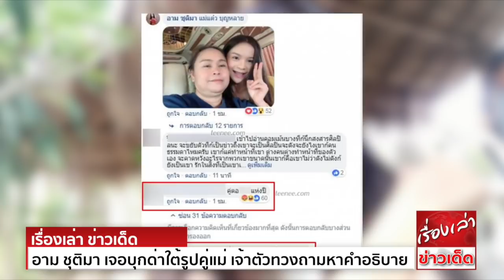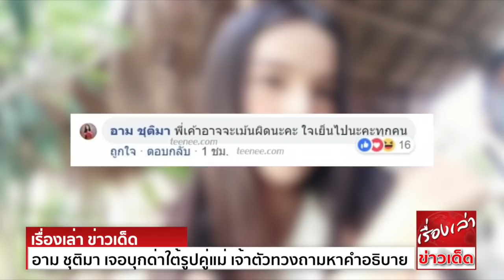ชักจะเกินไปละ อาม ชุติมา เจอบุกด่าใต้รูปคู่แม่ เจ้าตัวทวงถามหาคำอธิบาย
ดราม่าของลูกทุ่งสาว อาม ชุติมา ชักจะเริ่มลามไปใหญ่โตแล้วล่ะค่ะ เพราะได้เกิดศึกวิวาทะระหว่างเกรียนคีย์บอร์ด และแฟนๆของอามขึ้นกลางหน้าเฟซบุกของเจ้าตัวเลยทีเดียว
เรื่องเกิดเพราะลูกทุ่งสาวลงภาพคู่สุดอบอุ่นกับคุณแม่ พร้อมเขียนข้อความว่า "เมื่อแม่แอบเล่นโทรศัพท์ แม่!!!" แต่ดั๊นมีเกรียนคีย์บอร์ดรายหนึ่งถึงกับบุกมาคอมเมนต์ใต้ภาพ
แบบรุนแรงจนอึ้งว่า "คู่ตอจุดจุดจุดแห่งปี" จนเป็นบ่อเกิดความไม่พอใจของเหล่าอามเอฟซี แห่เข้ามาโจมตีกลับเป็นจำนวนมากว่า เมนต์แบบนี้มันไร้มารยาทและไม่เหมาะสม
จนกระทั่งอามต้องเข้ามาคอมเมนต์แตะเบรก สยบความร้อนแรง โดยโพสต์สั้นๆว่า "อธิบายด้วยค่ะ พี่เค้าอาจจะเม้นผิดนะคะ ใจเย็นนะคะทุกคน อาม บ่เคยคิดว่าจะของดังดอก
บ่เคยลืมว่ามาแต่ใส แต่มันกะเลือกบ่ได้ ที่สิบ่ให้เป็นข่าว กะต้อง ทำหน้าที่ของตัวเองต่อไปจ้า"